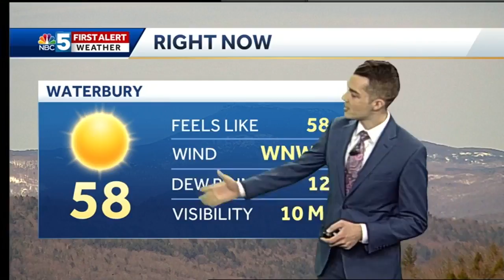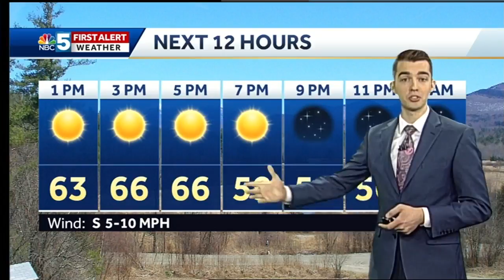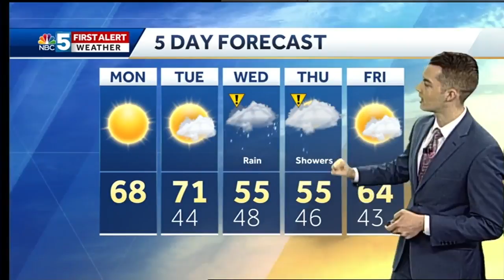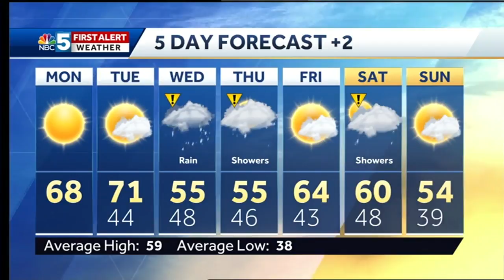Video: Increasing clouds, milder again on Tuesday (4-23-18)